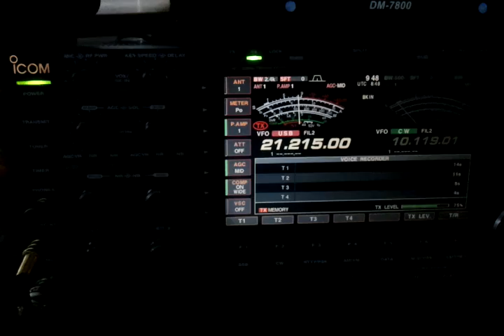M0EDX & RA0WBI 21 MHZ QSO